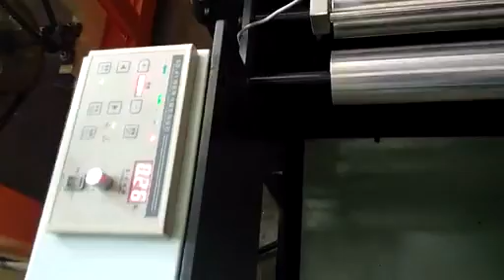Nonwoven fabric bags making machine D cut W cut t shirt bags flat bag